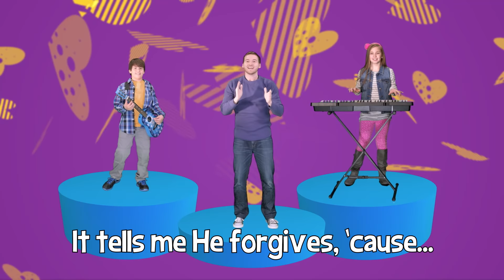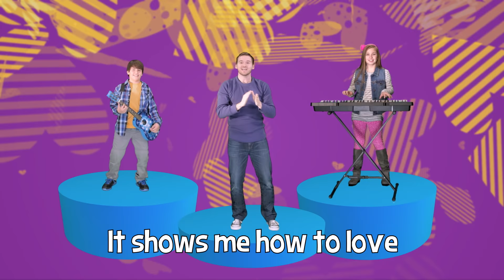Jesus Loves Me Remix | Preschool Song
Remember and celebrate that Jesus loves me, because the Bible tells me so! By KidSpring Worship.